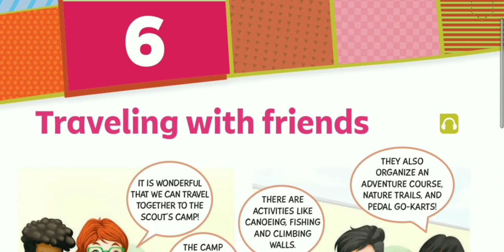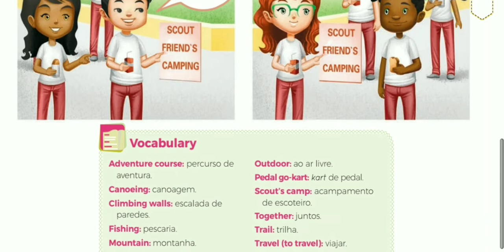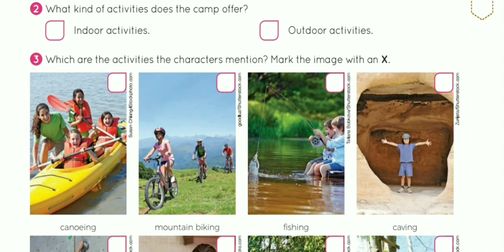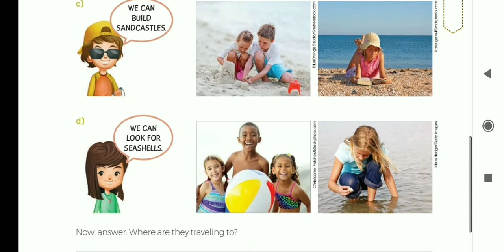Inglês 5° Ano - 02/10